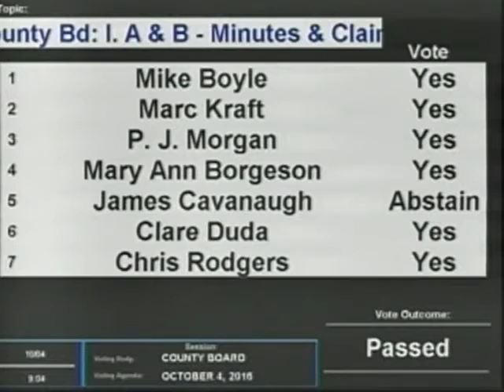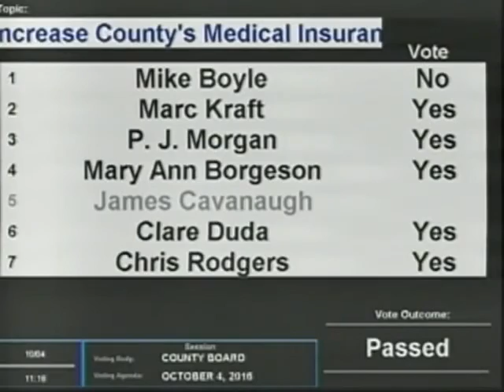Board of County Commissioners Douglas County Nebraska, October 4, 2016